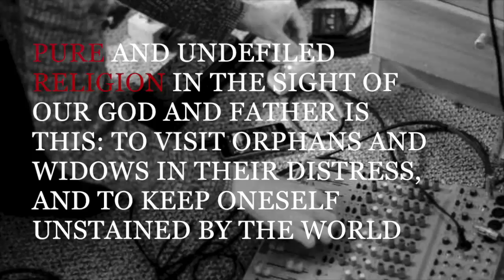PURE RELIGION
30.06.17